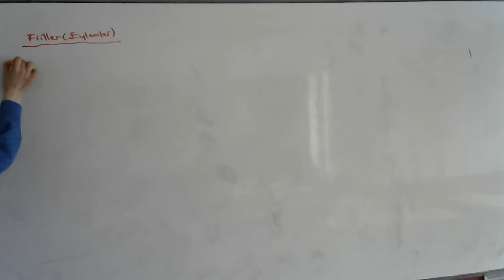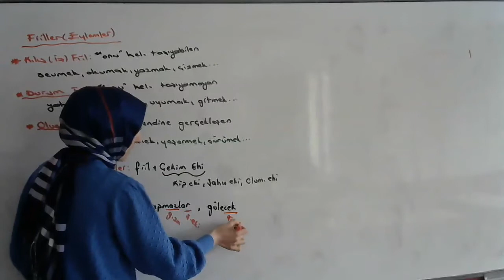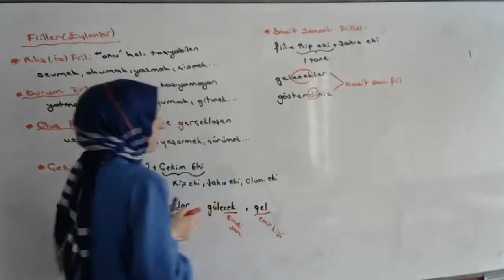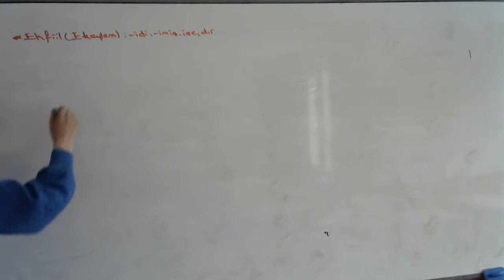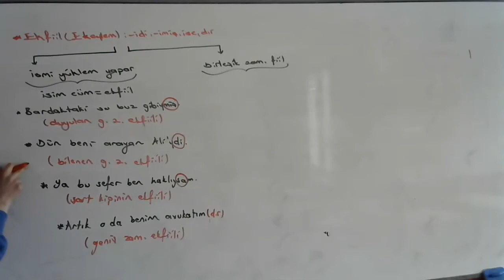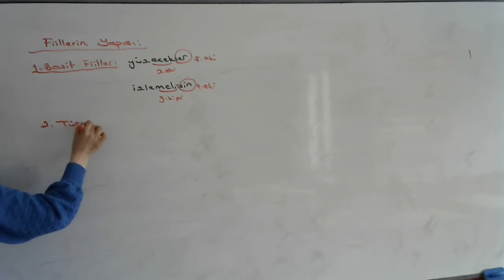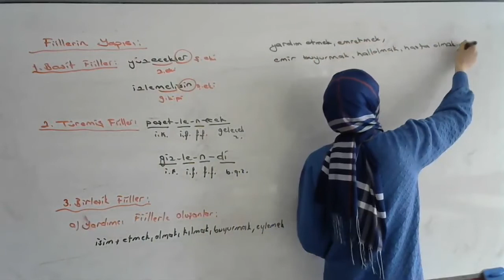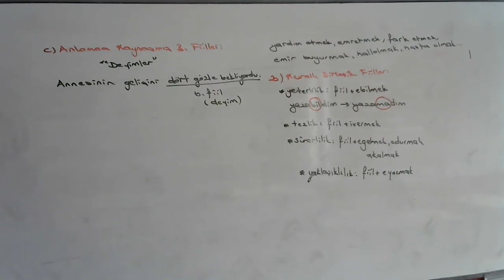Osman Belen Serap Hoca ile Türkçe Fiiller (Eylemler)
2021 KPSS TÜRKÇE